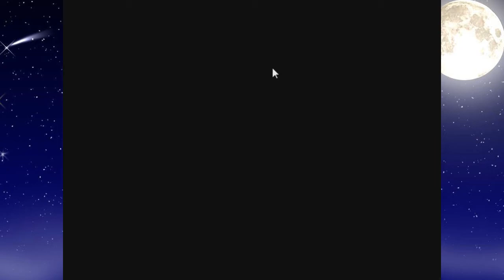To The Moon PT-BR parte 10 - Acessando a memória perdida e revelações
Olá pessoal!

Finalmente os dois cientistas malucos acharam uma solução e conseguiram acessar as memórias mais antigas. Nestas memórias ocorreram revelações.

Abração!